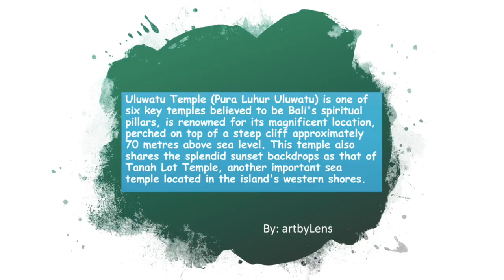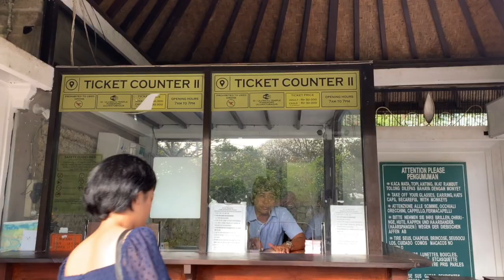How to Explore Uluwatu Temple, Bali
Uluwatu Temple is a Balinese Hindu sea temple located in Uluwatu. The temple is regarded as one of the sad kahyangan and is dedicated to Sang Hyang Widhi Wasa in his manifestation as Rudra.

Uluwatu Temple, or Pura Luhur Uluwatu, is renowned for its magnificent location, perched on top of a steep cliff approximately 70 meters above the waves. As one of the 6 key temples considered to be Bali's 'spiritual pillars', Uluwatu also shares the splendid sunset backdrops as that of Tanah Lot Temple, another important sea temple that graces the island's western coast.

Pura Luhur Uluwatu is definitely one of the top places in Bali for witnessing a delightful sunset, with direct views overlooking the beautiful waves of the Indian Ocean and daily Kecak dance performances held at an amphitheater nearby. Balinese architecture, traditionally-designed gateways, and ancient sculptures all add to Uluwatu Temple's appeal.